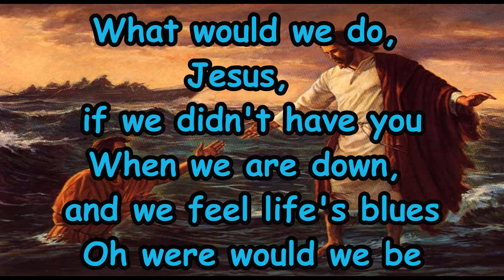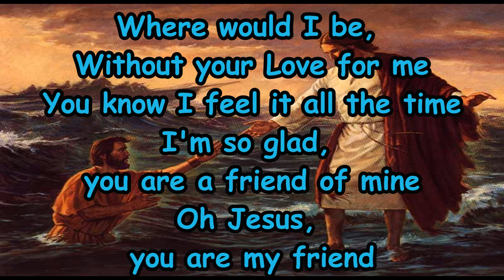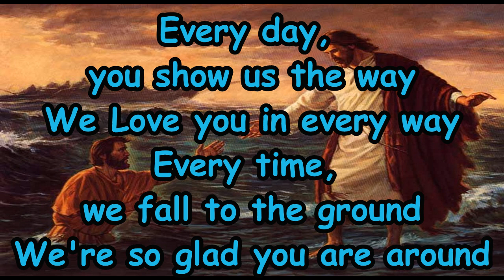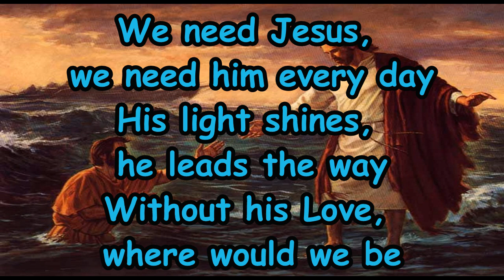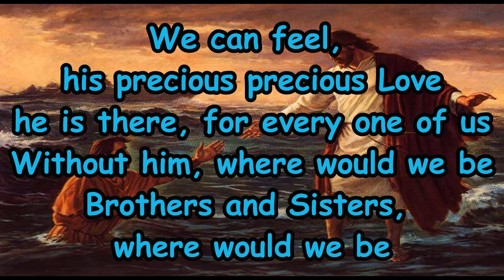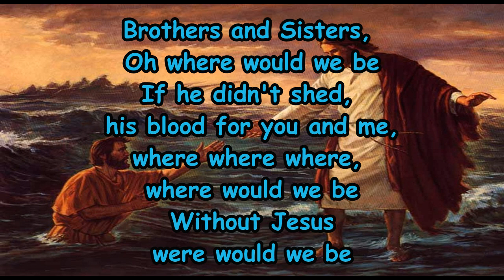Where would we be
Without Jesus were would we be!